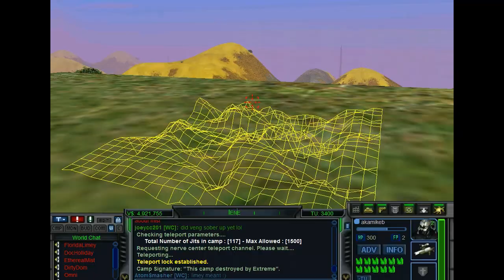Hey Guys - Project Visitor (10six)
Wanna check it out?